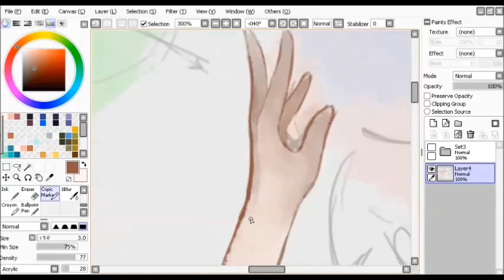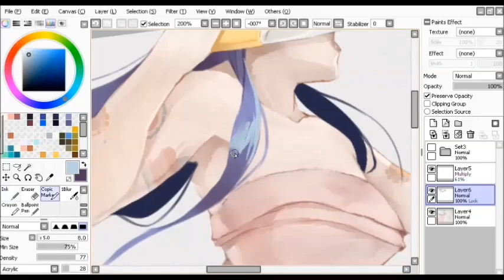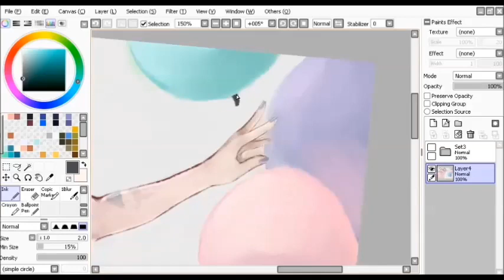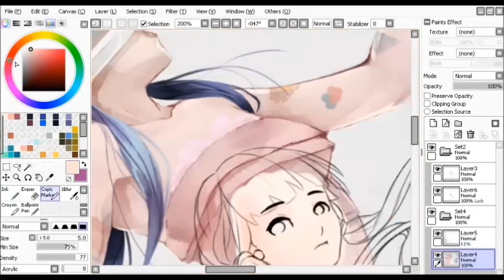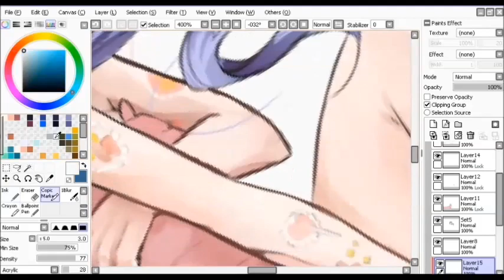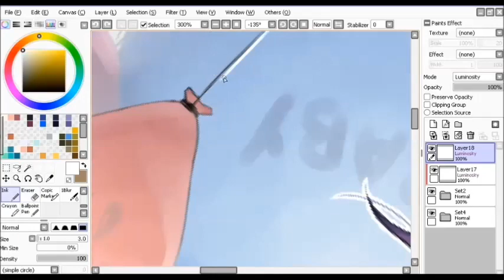[SPEEDPAINTING]Melanie Martinez- Pity Party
Na pagina tem a imagem completa, caso queiram conferir~
Bom, espero que gotem!